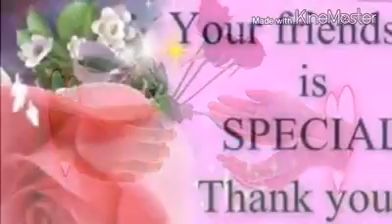Tamil song PRAKASH Private Album